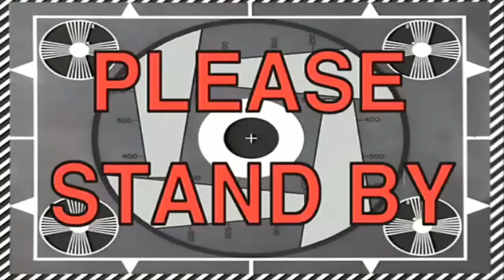LMAO CURRY JUST ETHERED KOBE & CP3!! FILTHIEST NBA SHOTS OF ALL TIME REACTION!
My reaction to THE FILTHIEST NBA SHOTS OF ALL TIME!